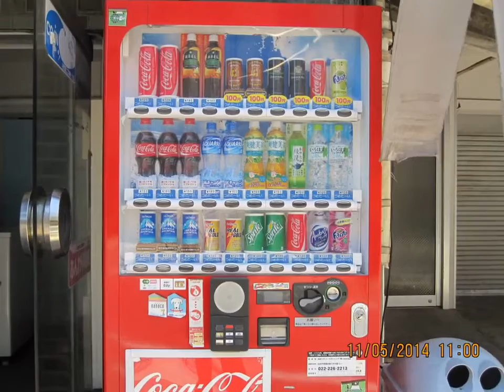Tokio und Impressionen aus Japan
Tokio 3 Tempelfest Der 634 Meter hohe Skytree.